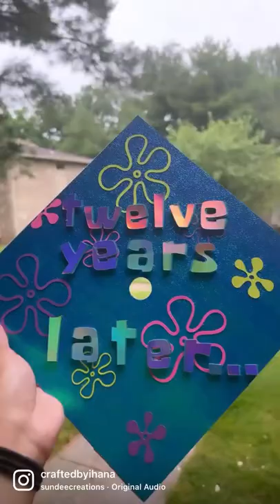Spongebob Graduation Cap Topper 🫧🍍